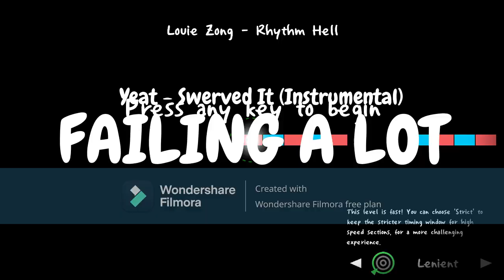Playing ADOFAI but the song is Rhythm Hell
Deez Nuts *Vine Boom*
The song at the first part was Yeat - Swerved It (Instrumental)